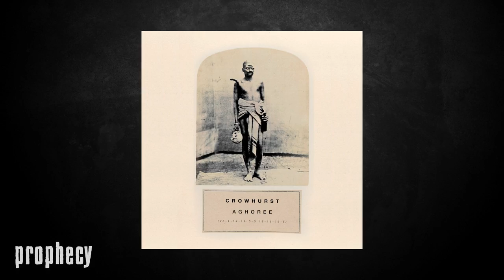Crowhurst - No Money Good Life (Radio Edit)